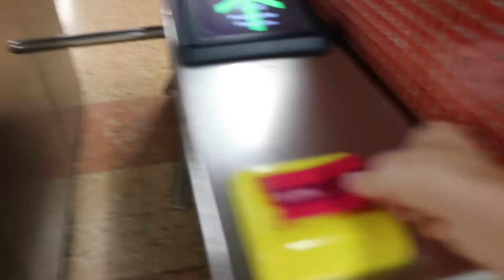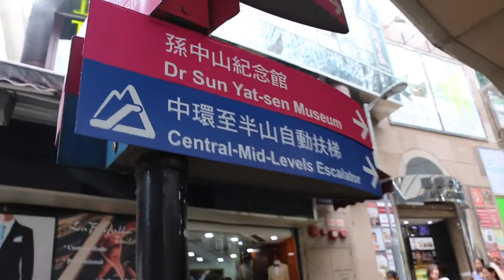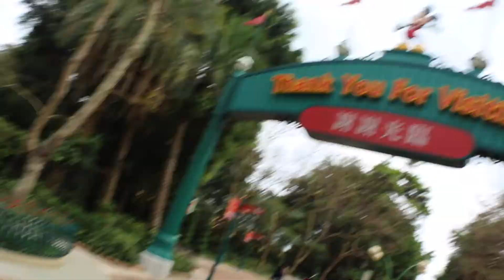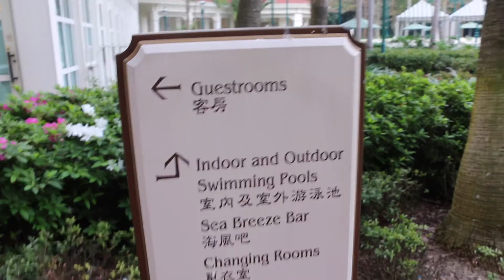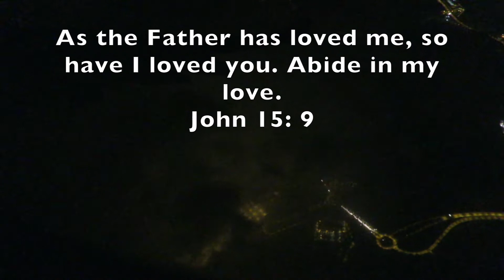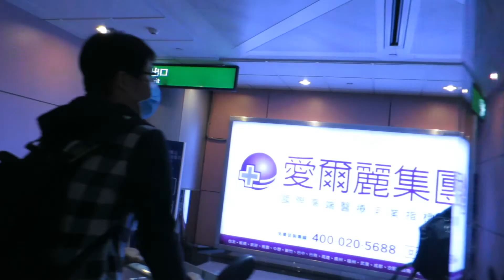To Hong Kong and Back Again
Vlog #41: To Hong Kong and Back Again
UNC Final Four Game @ 85 South, Escalator Rides, Disneyland.